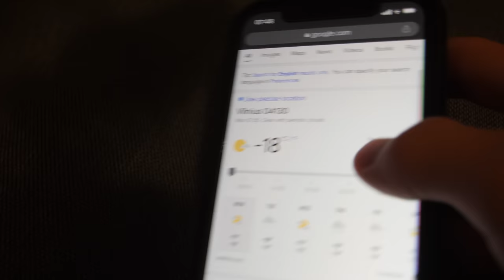maudžiausi, kai lauke -20° šalčio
buvo nereaLLuu!